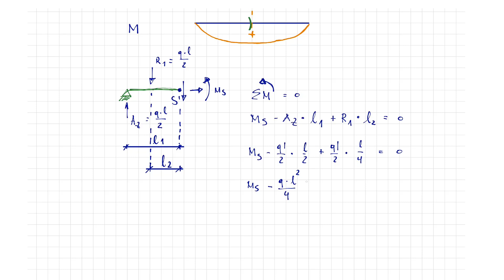Technická mechanika | Vnitřní síly na nosníku | Průběh momentu | Průběh normálové síly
V tomto ani ne 4minutovém videu objasníme obecný postup stanovení vnitřních sil na nosníku.
Am Anfang wird der bereits ermittelte Querkraftverlauf gezeigt. Basierend darauf erfolgt die Bestimmung vom maximalen Moment in der Mitte des Balkens. Der Momentenverlauf erreicht den Höchstwert genau an dem Punkt, wo der Nulldurchgang des Querkraftverlaufs liegt.

Mit der Kenntnis des positiven und negativen Schnittufers wird die Summe der Momente und Horizontalkräfte gebildet. Anschließend kommt das Schnittmoment bzw. die Schnittnormalkraft heraus.

Dieses Schnittmoment ist im Hochpunkt der quadratischen Funktion des Momentenverlaufs einzutragen. Auf der anderen Seite bleibt die Normalkraft durch den ganzen Balken konstant, da in dem System nur eine Horizontalkraft auf dem rechten Auflager angreift.